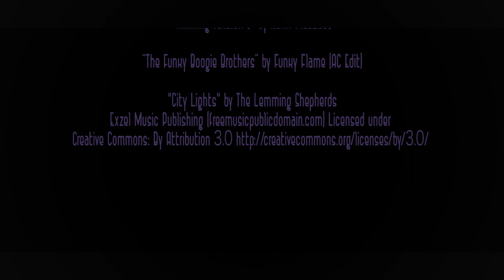Bowling for Equality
Best Picture winner for the Fall 2017 OUTies.

Our genre options were Coming of Age and Sports Movie. We chose both.
Nancy - Molly Haines
Big Dave - James Wagner
Announcer (left) - Kevin Keaton
Announcer (right) - Brandon Bloom
Nancy's Mother (Flashback) - Maggie Steadham
Karen (Nancy's Coach) - Sydney Lawson